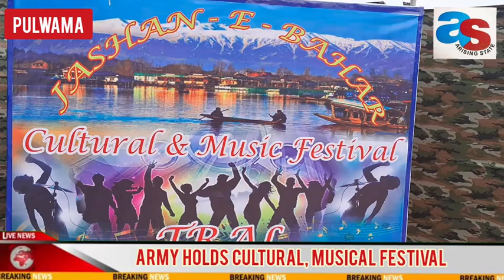Army organises Cultural, Musical festival at Tral